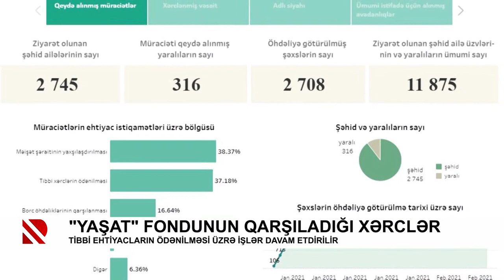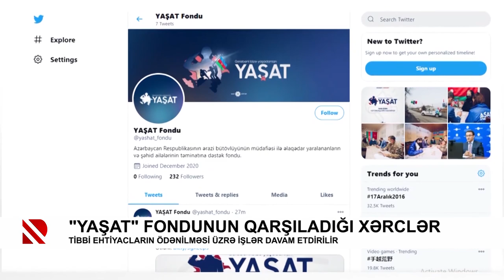“YAŞAT“ Fondunun qarşıladığı xərclər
Tibbi ehtiyacların ödənilməsi üzrə işlər davam etdirilir